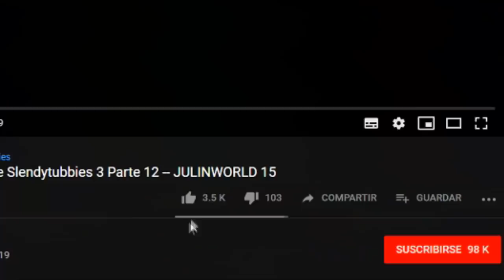Momentos Divertidos de GTA San Andreas -- parte 2 -- JULINWORLD 15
nose olviden de ver el extra de las aventuras de poberto :v

pronto ya subire slendytubbies 3, bueno es decir cuando salga su actualizacion ajio xd

- Mi skin de GTA sa creado por : Frictoy GAMER

- musica de saludos xd (dragon ball super ending 3 cumbia) GT DJ

- creditos a los  creadores, diseñadores, creadores del baile pobertin xd

Agradescan a los mens por hacer estos bailes 7w7